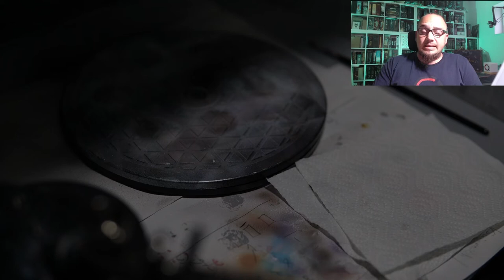PAINTING EVERRAIN von Grimlord Games PART 1 / QLT Painting / Brettspiele /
Wir starten Everrain von Grimlord Games und zeigen Euch wo uns der Weg der Bemalung hinführt.

Unterstütze uns mit einem Abo & Like :)

00:00 Intro
00:10 Servus & Grundfarben
05:37 Grundfarben auftragen
07:40 Einleitung How to WASSER
14:00 How to WASSER
17:00 Lichtreflex WASSER
20:30 Segel
22:25 Wasser DryBrush
26:50 Wasser Highlights
28:03 Kanonen & Schiff
34:55 Abschluss und fertige Mini